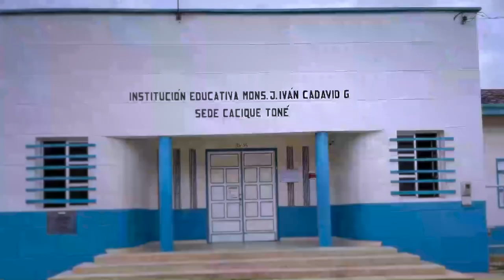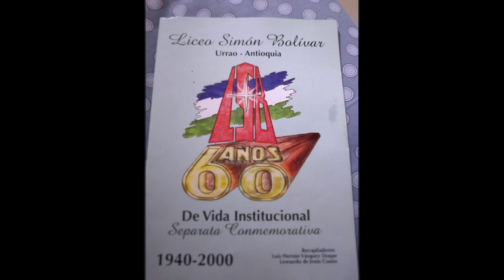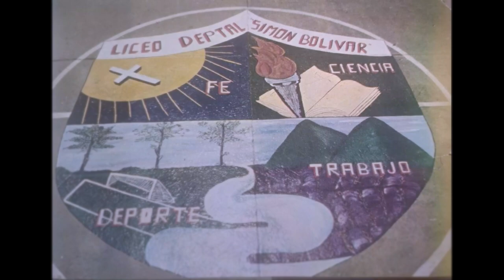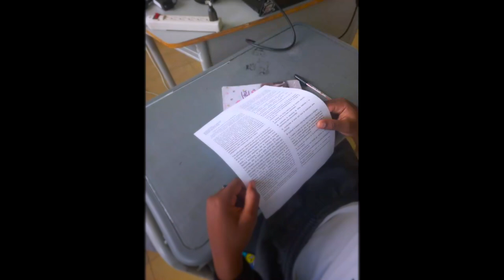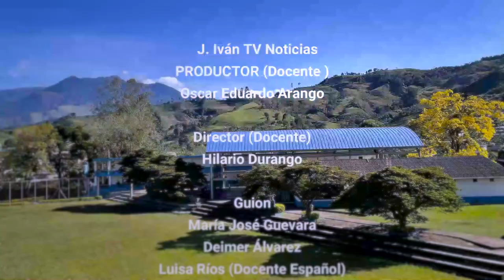J. Iván Tv Noticias, una apuesta por la comunicación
Desde la I.E. Monseñor J. Iván Cadavid,  se implementa un semillero de comunicaciones, el cual tiene como objetivo informar a la comunidad educativa y en general, de todas las actividades que se llevan a cabo en este plantel educativo.